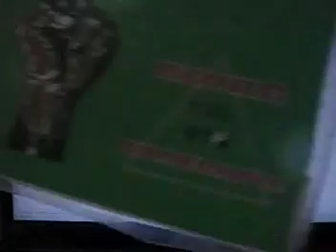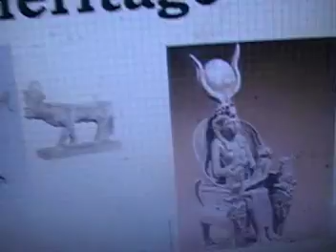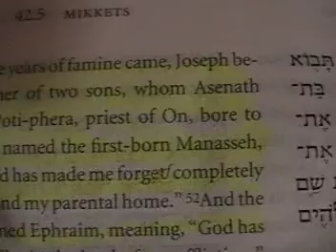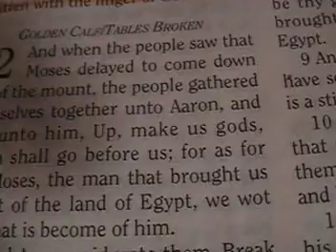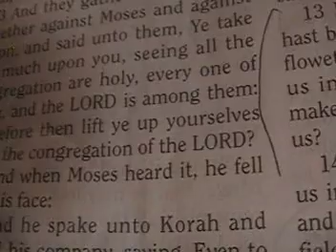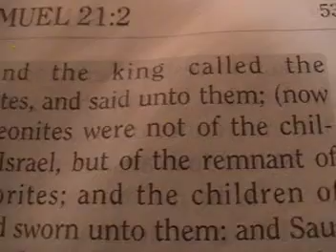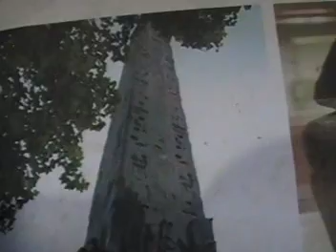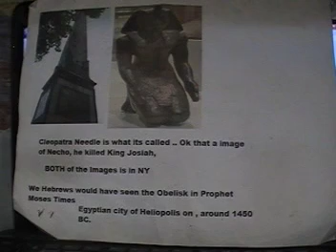Pointing the FINGER at the Israelite's that did stupid things that caused our End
We can point the finger at alot of evil things we Israelite's did that lead to captivity